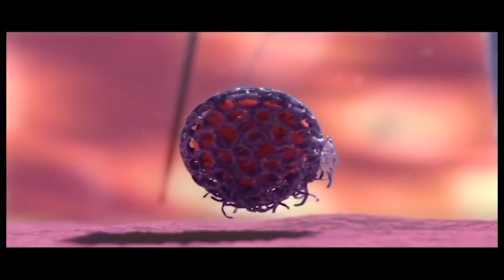Trüstän Tröy - Tisíc Vůní Bolesti - Vyhynulý (official video)